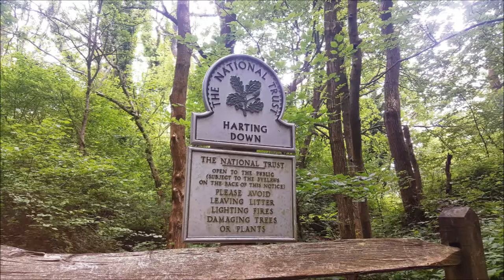Harting Down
Pictures from an 8 mile walk I did today starting at the top of Harting Down, in West Sussex.